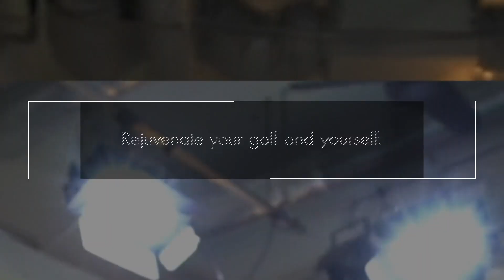世界ゴルフ場ランキング20位のカーヌスティゴルフリンクス1番〜3番のプレー編になります。全英オープン＆全英女子オープン開催のスコットランドのリンクス最難関！【54World Travel 星野 豪史】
星野 豪史　Instagram
54hoshino
星野 豪史　Twitter
＠54HOSHINO

1994年4月に大学を休学し渡米、10月、プロ転向。帰国後は1999年にはAsian PGA TOUR、2001年〜2006年にはJGTO(日本ゴルフツアー機構)が主管するJGTO TOURならびにJGTO  Challenge TOUR(現Abema TV TOUR)にてプレー。
1994年より、Mike  Smith氏に師事し、2005年からはショートゲーム理論においてStan Utley氏に師事する。
2002年に54GOLF CLINICを設立、クライアントの多くからシングルプレイヤー、クラブチャンピオンを輩出し、各界に顧客を抱える。また、ジュニアゴルファー育成、学生ゴルファー育成にも定評があり、東京都国体代表選手多数、東京都ジュニアゴルフ選手権優勝者多数を育成している。
2010年6月には初心者向けジュニアゴルフスクールを起業し、エグゼクティブプロデューサーに就任。2016年11月に同社を上場企業に売却し、エグゼクティブプロデデュサーを退任。プロゴルファーだけでなく経営者としての一面も持つ。